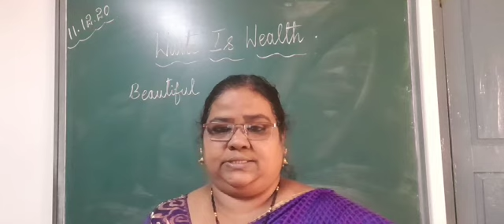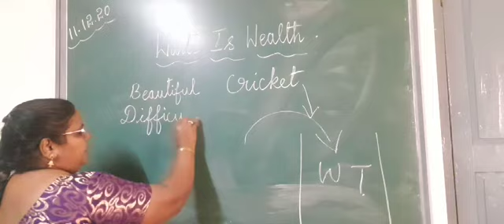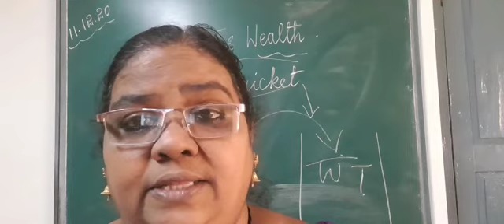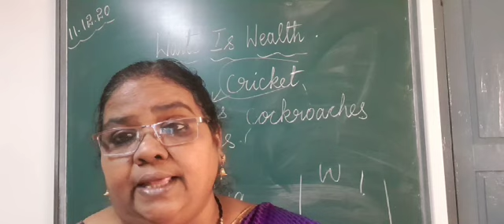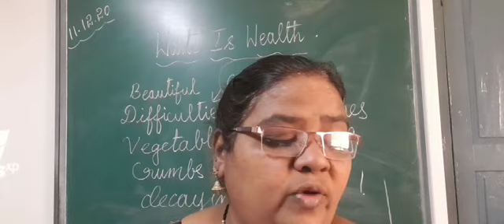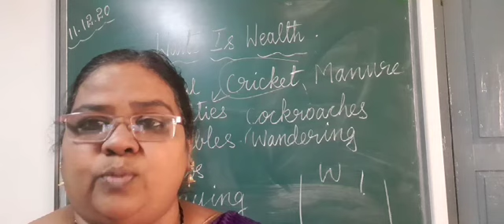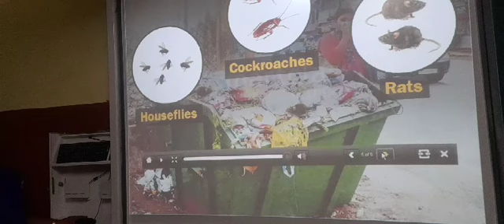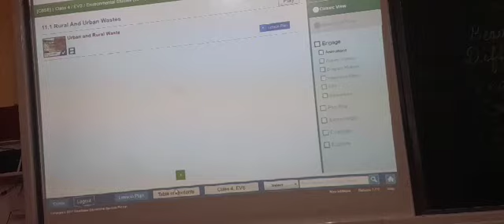Fourth Standard. E.V.S.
Waste Is Wealth.
Part 1.
12/12/2020.